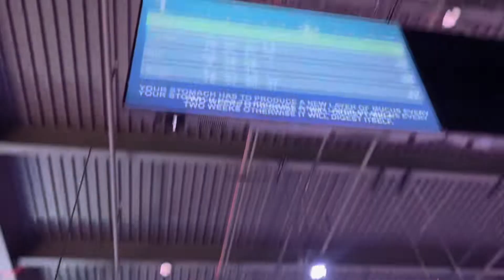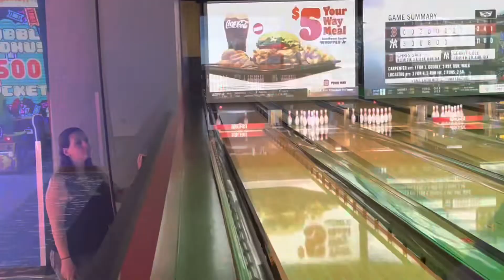Bowling Montage With Friends @ji_f89